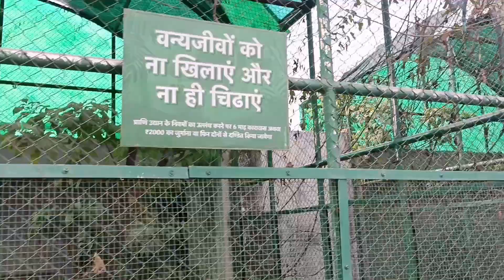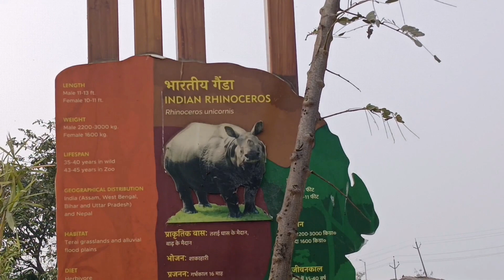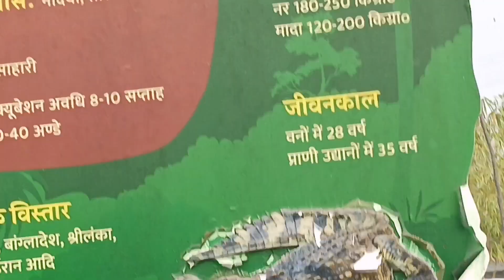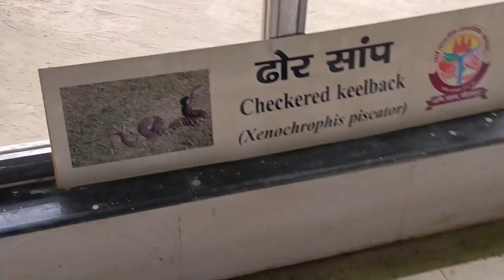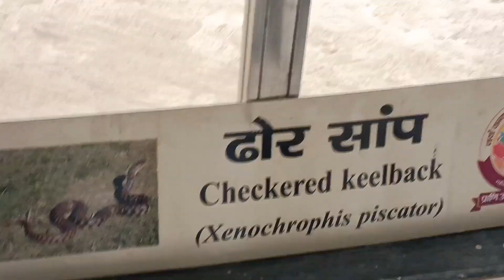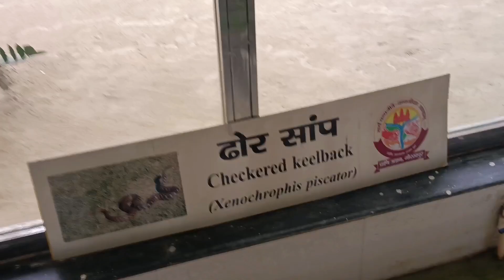इंडिया का ऐसा अजूबा चिड़ियाघर नहीं देखा Gorakhpur 😱😱vlogsvideo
Gorakhpur Ka Chidiyaghar 😱😱vlogsvideo gkp ‎@crazyvlogsindia

Hiii..